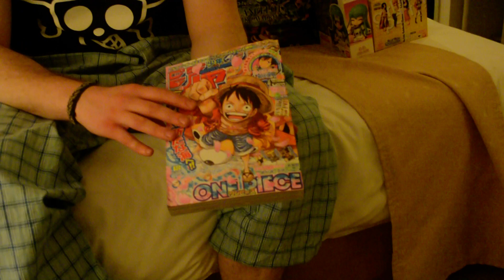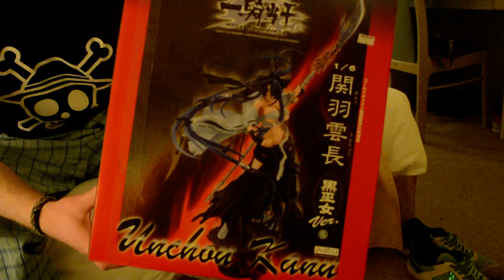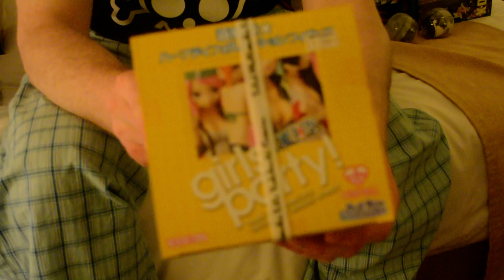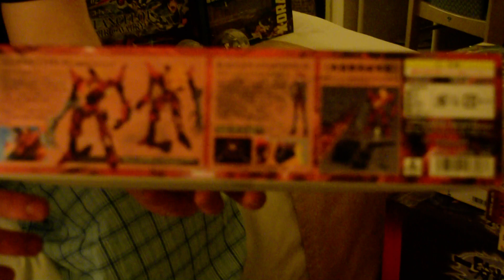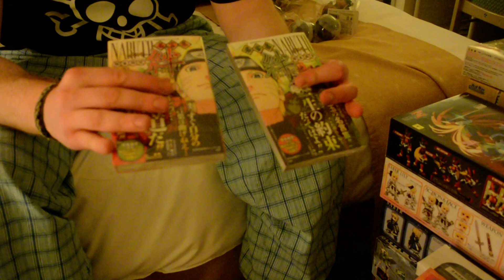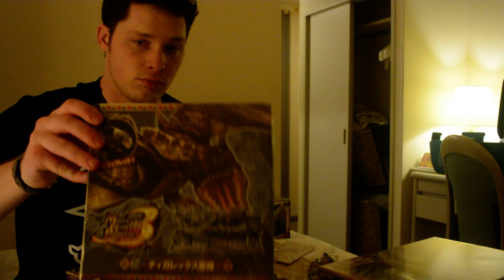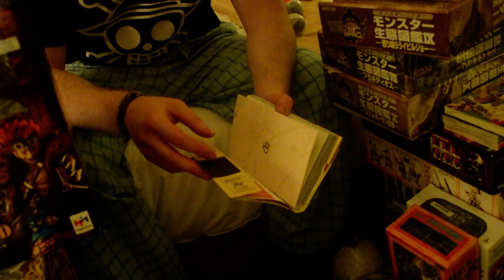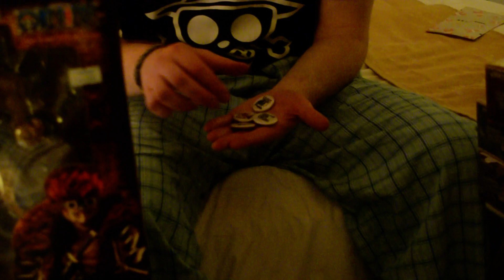Video acquisti figure manga giappone japan day 1 #6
Pensavo di aver comprato tanto ma non sapevo ancora che questa roba sarebbe stata solo la prima valigia di 5 che avrei portato in italia : )
ho rotto un pò l'ordine cronologico ma volevo farvi vedere il primo video acquisti, ho fatto dei video acquisti dopo ogni giornata di acquisti figure e manga : )